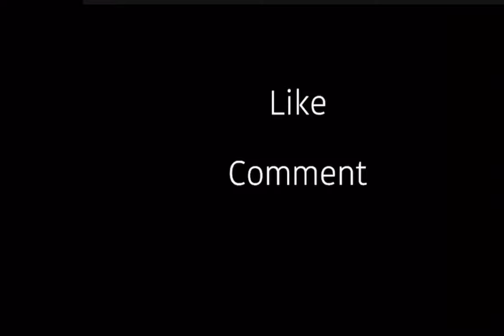Drawing BTS V | DKC ART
Drawing BTS V
Happy birthday to BTS V